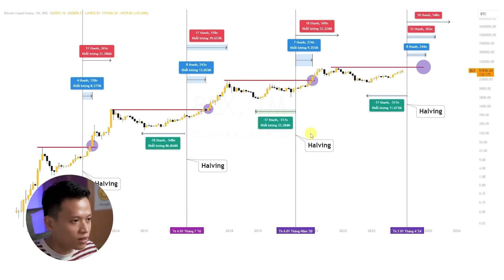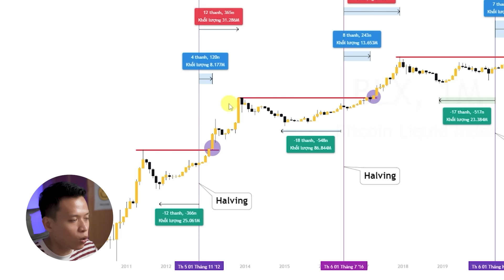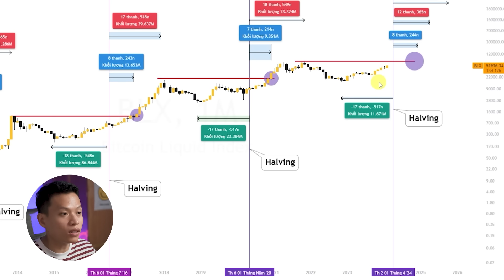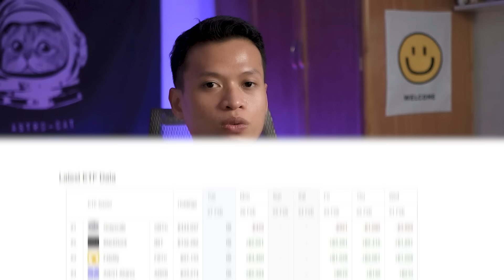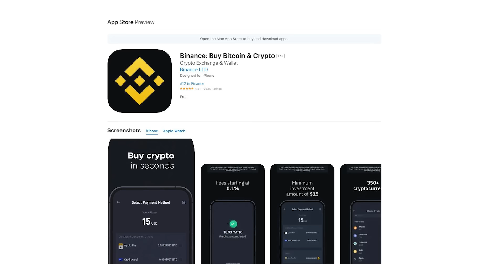Còn 300 ngày nữa để thay đổi cuộc sống nhờ Crypto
TIMESTAMP
00:00 Mở đầu
00:25 Tại sao chỉ còn 300 ngày?
01:35 Halving lần này sẽ khác?
03:25 Có nên bán ra lúc này?
05:35 Khi nào Altcoin sẽ tăng mạnh??
06:25 Khi nào mình bán ra?
07:25 Dòng tiền hiện tại là từ đâu?
07:55 Tổng kết